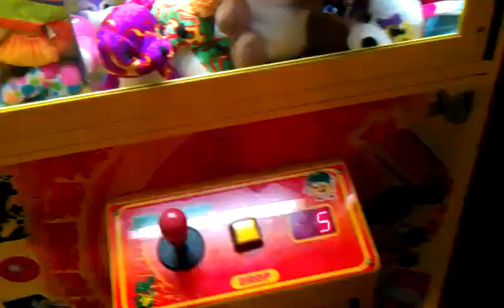TOY SOLDIER CLAW MACHINE@ PIZZA MAN EASY WIN ON TRY 1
THIS WAS FILMED A COUPLE OF DAYS AGO AT MY LOCAL PIZZA MAN HERE I AM BACK TO FACE TH TOY SOLDIER CLAW MACHINE HAVENT BEEN TO MY LOCAL PIZZA MAN IN A WHILE LEAVE A LIKE AND GOOD COMMENT AND DONT FORGET TO SUBSBRIBE